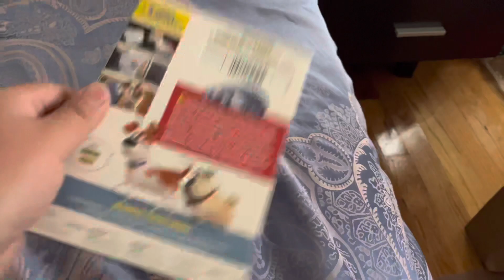Last July Is 6th Anniversary Of The Secret Life Of Pets